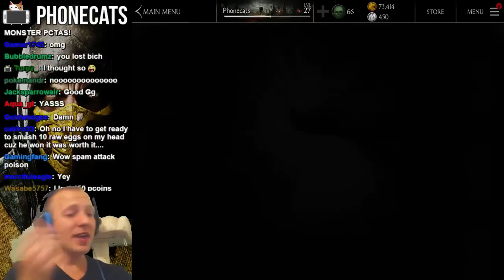Mortal Kombat X - $100 Master of Souls Ermac Hype!